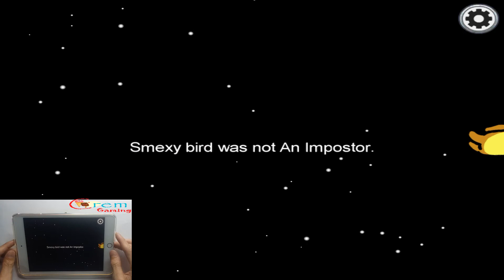Among Us | The Yellow Crew Member Was Unjustly | CREMgaming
Among Us | The Yellow Crew Member Was Unjustly-The yellow-shirted crew member is suspected of being an impostor  | CREMgaming